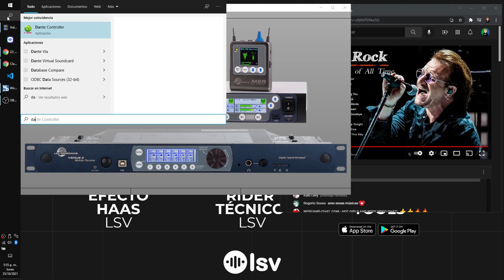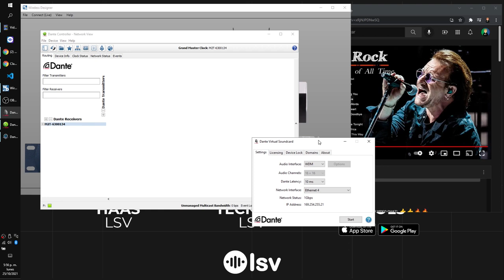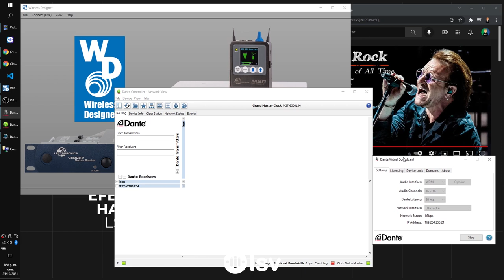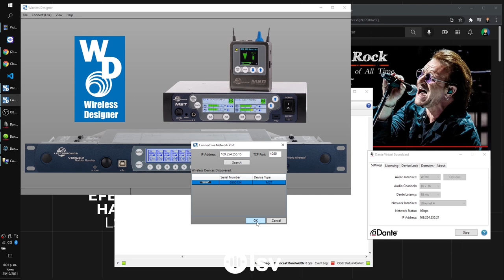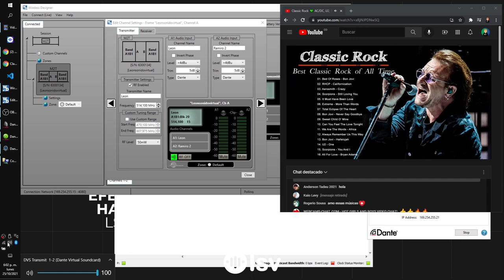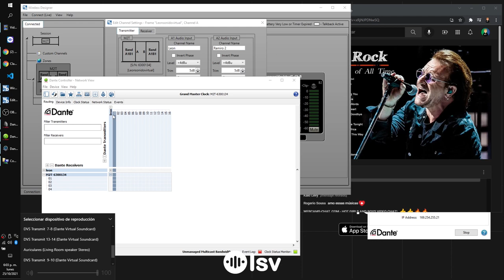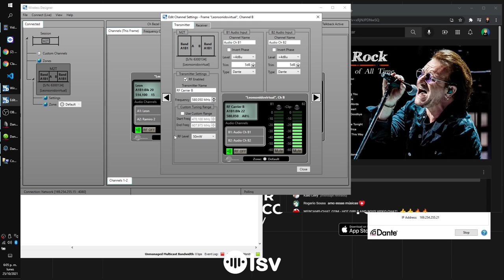7-Configuración de Dante en el M2T de Lectrosonics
En este video te quiero mostrar y enseñar a configurar el DANTE en el sistema de Lectrosonics. Una función que particularmente me parece que está buenisima!!